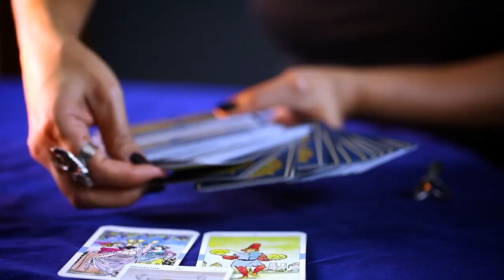Using Meditation for Radical Awakening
"What happens in meditation is a radical awakening of consciousness, a kind of moment to moment lived presence begins to permeate your life.  And there's an immense amount of freedom that comes from shifting from identifying as a person in time... a physical body, as this particular incarnation, to being an existing and everything"
-- Ryan Burton

10/20/2021
The Skeptic Metaphysician

Summary
You might think you know what meditation is about. but there is so much more to the practice than you could possibly imagine! Ryan Burton, an expert in Buddhist meditation practices, talks to us about the realities of using meditation in order to facilitate a radical awakening of our consciousness.

Topics discussed
- Surrendering
- Meditation
- Buddhism
- Stillness
- Samadhi
- Molecules
- Miracles
- Radical Awakening

Info about our guest
Ryan is a meditation practitioner with over a decade of experience in a variety of Buddhist and non-dual traditions.

In his early 20’s he traveled throughout Southeast Asia and China seeking spiritual knowledge.

He’s participated in over 30 meditation retreats and has been an instructor since 2012.

He's delivered lectures on meditation and spirituality in the US, Nepal and Thailand and is the host of the podcast After Awakening.

Podcast: After Awakening